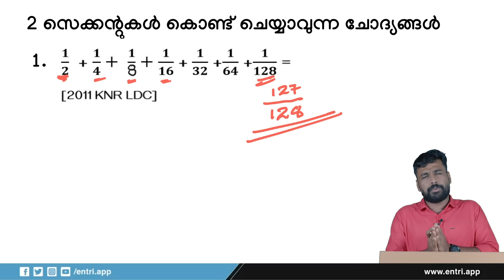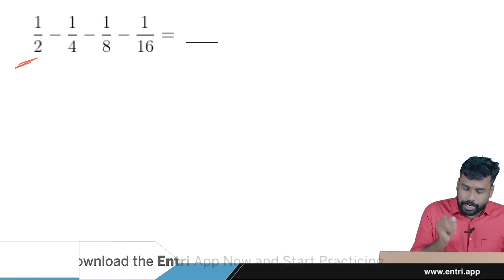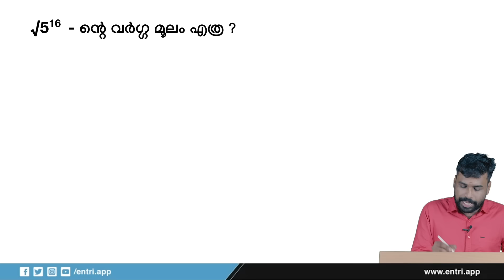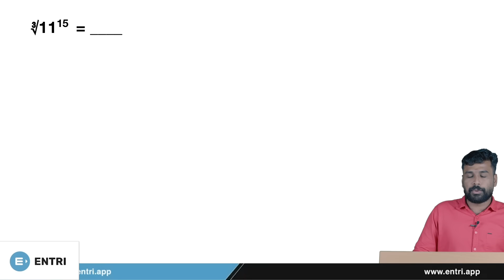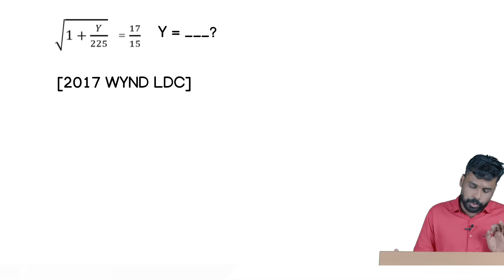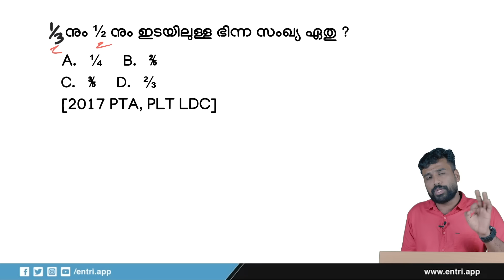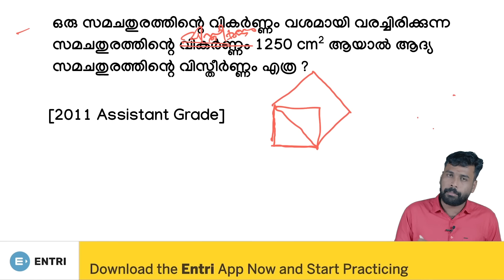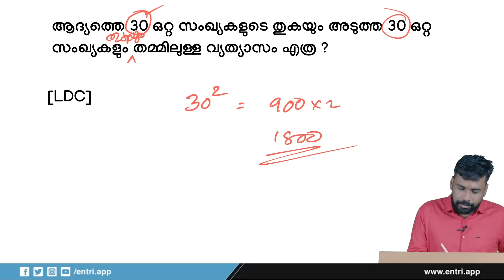Kerala PSC 🏆| Maths Shortcut Questions സെക്കന്റുകൾ കൊണ്ട് Solve ചെയ്യാവുന്ന Maths Questions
എൻട്രിയുടെ Ranjith R K thazhava ബാച്ചിൽ ജോയിൻ ചെയ്യാൻ മുകളിൽ തന്നിരിക്കുന്ന ഫോം പൂരിപ്പിക്കുക

About Entri

Why Entri

Police Constable
Excise Inspector
KSRTC Conductor